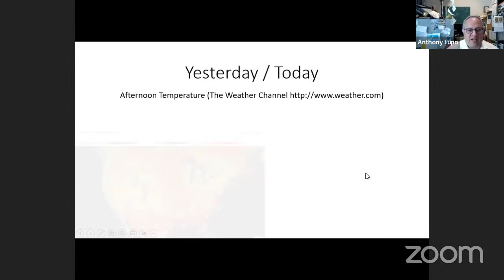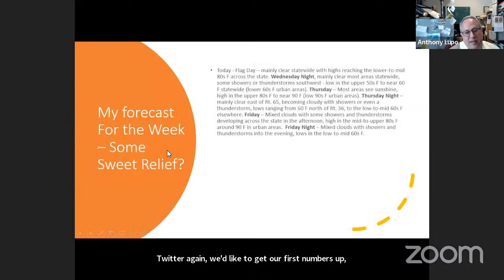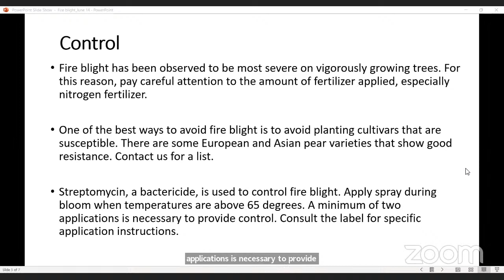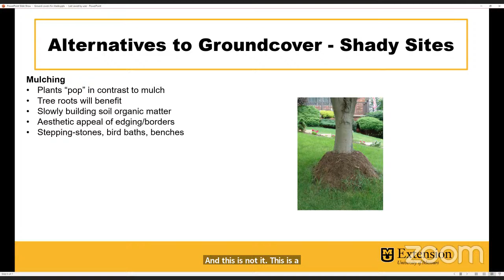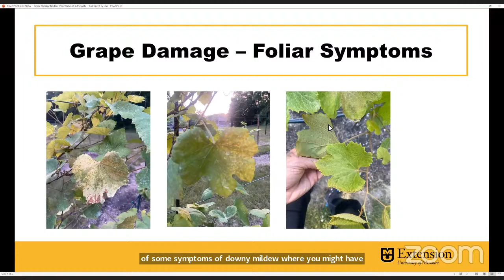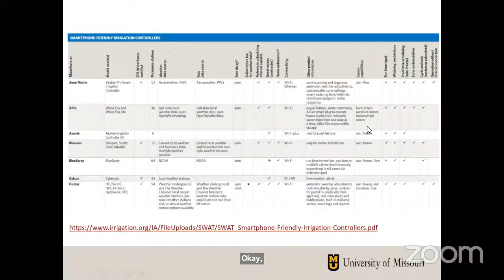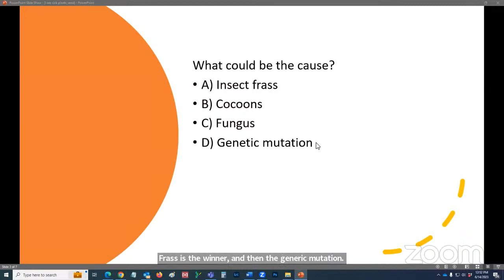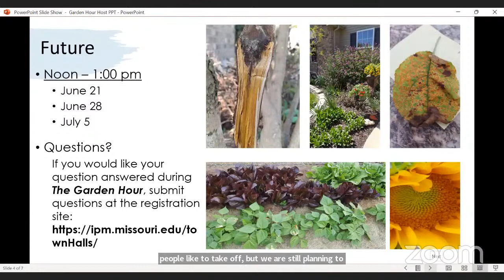The Garden Hour with MU Extension – 6/14/23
On tap for today's Garden Hour with MU Extension: fruit drop, squash bug control, pinching mums and asters, and more! Please join us for up to date horticulture info from the University of Missouri.